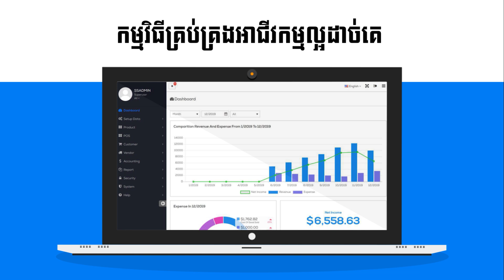ចិញ្ចឹមពស់យកសាច់ បុរសម្នាក់នេះលក់បាន 50kg/ថ្ងៃ | កម្មវិធីកសិកម្ម